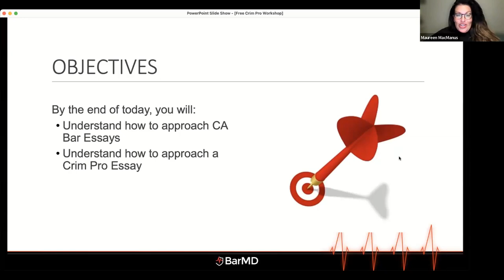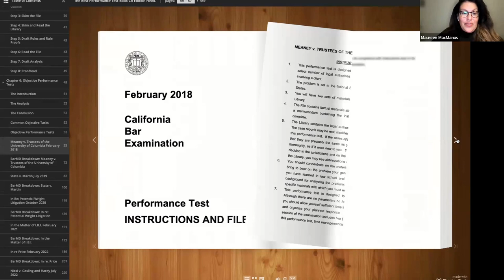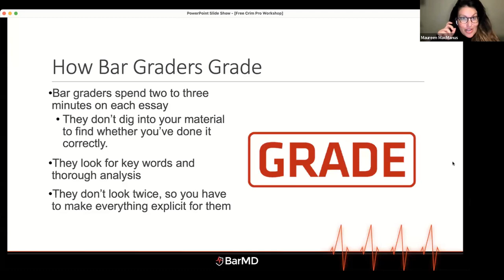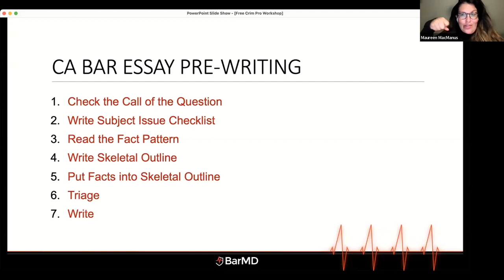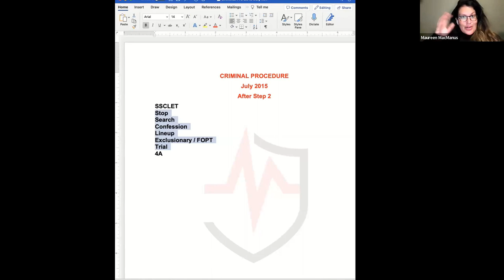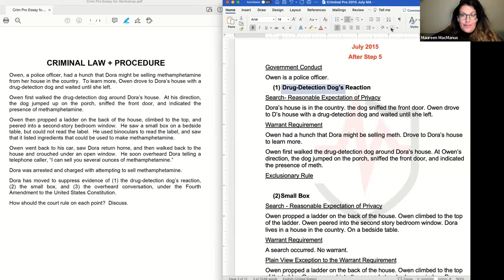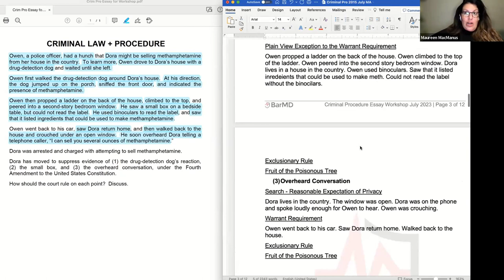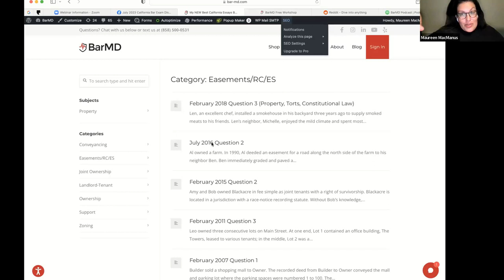CA Bar Exam Essay Workshop with Criminal Law and Procedure Essay insight with BarMD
Check out how to Master Contracts Essays for the CA Bar Exam. Join us for our Mastering the CA Essays Course!

Our friendly team can help you select the perfect bar prep program for you.)